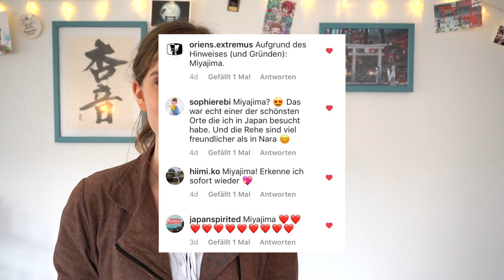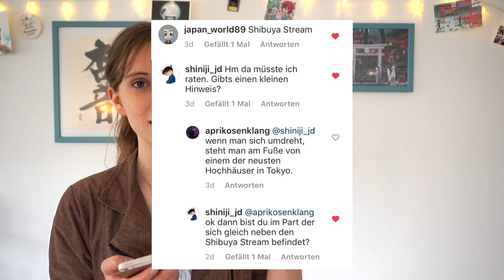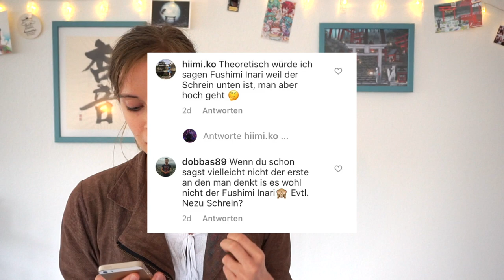Rate den Ort ~ Instagram Spiel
Es gibt Bilder die nicht unbedingt an den Orten anstanden sind, an die man direkt denkt.
Auf Instagram habe ich eine Woche lang getestet, wie gut ihr darin seid, Orte zu erraten.

Auflösungen:

Ort 1: Jikken Bridge
5-chōme-13 Narihira, Sumida City, Tōkyō-to 130-0002, Japan

Ort 2: Bahnhof Ikebukuro
Japan, 〒171-0022 Tōkyō-to, Toshima City, Toshima, 1-chōme−28, 南池袋１丁目２８−１

Ort 4: Shibuya Stream
3-chōme-21-3 Shibuya, Shibuya City, Tōkyō-to 150-0002, Japan

Ort 5: Hanazono Inari Shrine
4-59 Uenokōen, Taito City, Tōkyō-to 110-0007, Japan

Ort 6: Bic Camera
4-chōme-1-1 Sotokanda, Chiyoda City, Tōkyō-to 101-0021, Japan
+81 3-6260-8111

Ort 7: Shimbashi Station
Japan, 〒105-0004 東京都Minato City, Shinbashi, 2-chōme−17, 港区新橋２丁目

***Mein Equipment***
Amazon Links* zu den Produkten:

Kamera: Sony Alpha 5000

GorillaPod: Joby (doch etwas teurer als in meiner Erinnerung)

Kameratasche: Hama